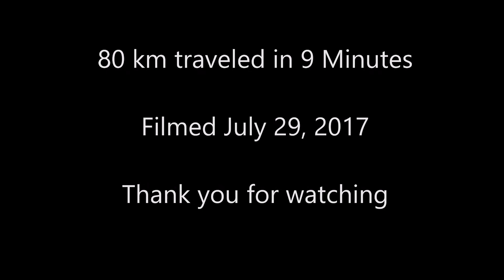Kautokeino to Hetta